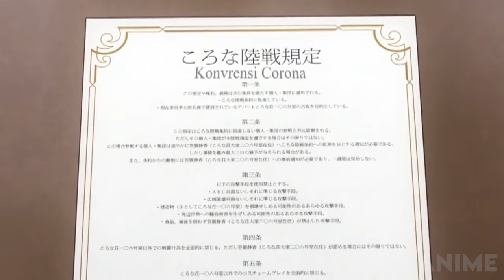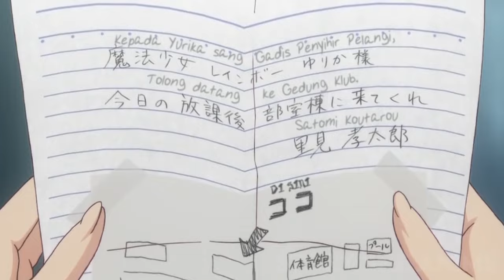He Lives In The Same House As A Princess From Space, A Sorceress, A Ghost And A Girl From Earth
Satomi Koutarou has to start living by himself to go to high school. The problem is that he's broke. Thankfully, his best friend, Matsudaira Kenji, nicknamed Mackenzie, helped him find a cheap place to stay.

Anime name: Rokujouma no Shinryakusha!?